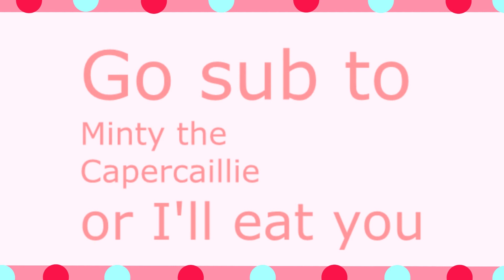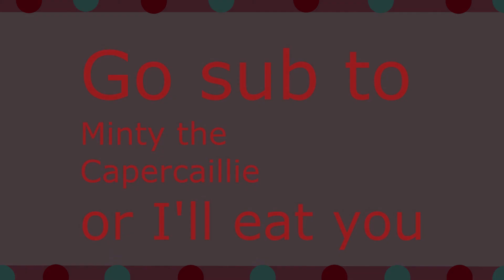Dancing Parrots MEME Gift For Minty the Capercaillie!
Characters: Minty and Spice? I think lol